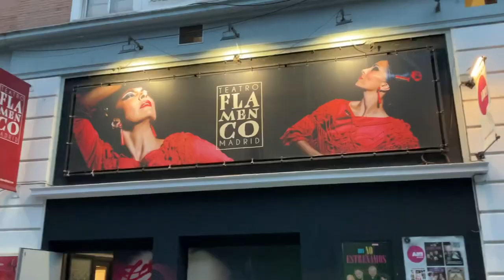THE MOST LUXURIOUS PALACE IN EUROPE, MADRID! (Spain Travel Vlogs~) 🍇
Olivia's Vlogs 24/7 with Olivia Ep 2-2
Enjoy the video. Remember to share!!